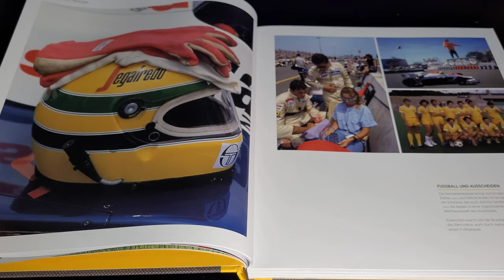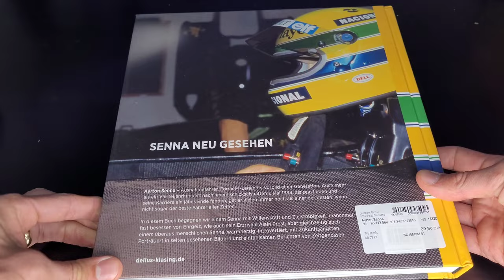Ayrton Senna - Neue Bilder einer Legende (New Images of a Legend) Book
More than 25 years have passed since that fateful 1 May 1994, when Ayrton Senna went off the track at Imola's infamous Tamburello bend and crashed into the barrier. Even then it was clear: Formula One had lost one of its icons.

Literature about the three-time Formula One world champion now fills shelves, and yet this book provides a new look at Ayrton Senna - the racing driver and the man. This illustrated book contains almost 250 photos, many of them from Franco Villani's archive and previously unpublished in Germany. Together with reports by leading motorsport journalists who knew him personally, they paint a new picture of the Formula 1 legend.

Many consider Ayrton Senna to be the fastest racing driver of all time. Many of his Formula One records are still unbroken today. His duels with his team-mate Alain Prost are legendary, as is his talent for controlling the car perfectly even in the rain.

Motorsport journalists Pino Allievi, Roberto Boccafogli, Carlo Cavicchi, Giorgio Piola and Carlos Sanchez knew Senna on and off the race track. In this illustrated book, they describe their very personal experiences with an exceptional driver and bring a piece of Formula 1 history to life. A well-deserved tribute to an unforgettable driver.